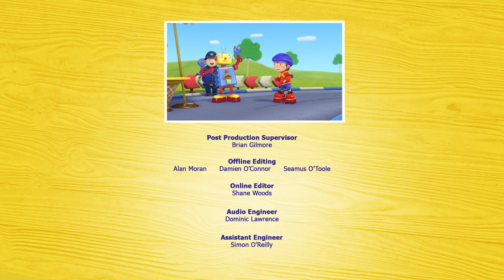Tessie And The Honey Bees | Noddy in Toyland | Noddy Official | Cartoons for Kids